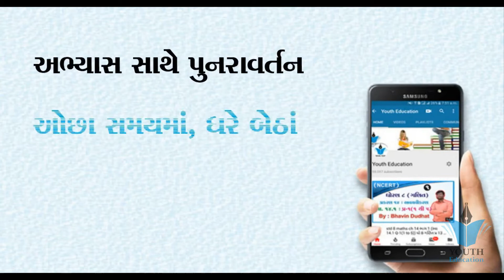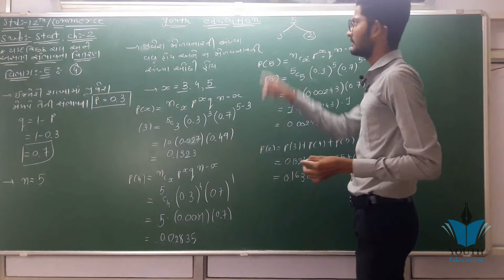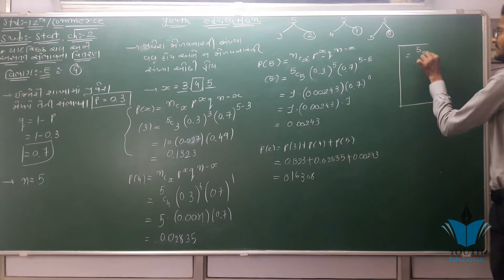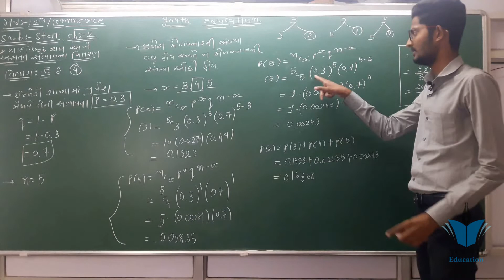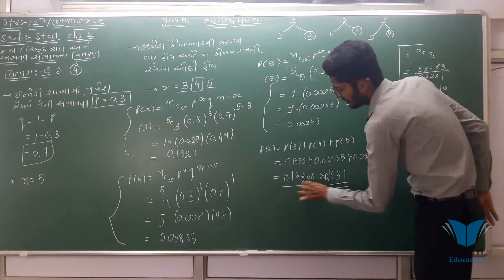STD 12 Stat Ch 2 (યાદચ્છિક ચક અને અસતત સંભાવના વિતરણ ભાગ 24 STD 12 આંકડાશાસ્ત્ર Ch 2 Pritesh Sangani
STD 12 Stat Ch 2 (યાદચ્છિક ચક અને અસતત સંભાવના વિતરણ) ભાગ 1 STD 12 આંકડાશાસ્ત્ર Ch 2 Pritesh Sangani

આંકડાશાસ્ત્ર ભાગ 2 પ્રકરણ 2 યાદ્ચ્છીકચલ અને અસતત સંભાવના વિતરણ(stat part 2 chap2 sambhavana vitaran)

STD 12|STATISTICS|CHAP 6 યાદ્ચ્છીક ચલ અને અસતત સંભાવના વિતરણ|FULL SOLUTION MARCH 18-19 JULY 18-19

Std 12 commerce | stat | #6 sutro ni yadi | part - 2 | ch - 2 | UV vlogs |

Std 12 આંકડાશાસ્ત્ર (Stat) Ch-01 સંભાવના (Probability) video-01

001| std 12 stat part 2 ch-2 |std 12 online video | std 12 commerce | std 12 online classes

Standard 12 commerce, state, part 2, cha.2. exercise 2.1

std 12 commerce statistics ( ધોરણ 12 કોમર્સ આંકડાશાસ્ત્ર)
Hemantsir
12(207)Part2 Ch 1 શેર જપ્તિની આમનોંધ. Commerce Account Std 12.

STD 12 Economics Ch 2 (વૃધ્ધિ અને વિકાસના નિર્દેશકો) ભાગ 2 By :

001| std 12 commerce Account part-2 ch-2 | Dibenchurna hisabo| Etuition Gujarati| Online Tutoring

Std 12 commerce Statistics in gujarati | Aakda shastra std 12 chapter 1

001 | Revision of Std 12 Stat in 20 Minutes | std 12 commerce stat in gujarati | ETuition Gujarati

SUREKH SAHSAMBANDH | STD12 GSEB | PART 1

001 STD-12 BHAGIDARINA VARSHIK HISHABO | std 12 commerce accounts | std 12 commerce acc. in gujarati

Std 12 gujarati imp march 2019|hsc gujarati imp question 2019 | std 12 Gujarat board exam paper 2019

Std 12 sociology chapter 6 imp| std 12 sociology imp question march 2019| knowledge Sarthi academy

ધોરણ 11 આંકડાશાસ્ત્ર પ્રકરણ 6 ક્રમચય સંચય અને દ્વિપદી વિસ્તરણ STD11 STATISTICS | CHAP 6 PERMUTATIONS

STD 12 Economics Ch 3 (નાણું અને ફુગાવો) ભાગ 2 By :

Std. 12 | Chap. 3 Website Using

STD 12 Stat Ch 2 (સુરેખ સહસંબંધ) | STD 12 આંકડાશાસ્ત્ર Ch 2 (સુરેખ સહસંબંધ) ભાગ 4

std 12 stat ch 1 | std 12 commerce stat ch 1 in gujarati | std 12 akadashastra ch 1 in gujarati

STD 12 Stat Ch 3 (સુરેખ નિયતસંબંધ) | STD 12 આંકડાશાસ્ત્ર Ch 3 (સુરેખ નિયતસંબંધ) ભાગ 4

STD 12 Stat Ch 2 (સુરેખ સહસંબંધ) | STD 12 આંકડાશાસ્ત્ર Ch 2 (સુરેખ સહસંબંધ) ભાગ 1

std 12 commerce stat ch 2 in gujarati | std 12 commerce stat ch 3 in gujarati

STD 12 BA Ch 1 ( સંચાલનનું સ્વરૂપ અને મહત્વ) ભાગ 1 || STD 12 B.A. Ch 1 ||

STD 12 BA Ch 1 ( સંચાલનનું સ્વરૂપ અને મહત્વ) ભાગ 2 || STD 12 B.A. Ch 1 ||

STD 12 Stat Ch 3 (સુરેખ નિયતસંબંધ) | STD 12 આંકડાશાસ્ત્ર Ch 3 (સુરેખ નિયતસંબંધ) ભાગ 2

STD 12 Economics Ch 3 (નાણું અને ફુગાવો) ભાગ 1 By :

001| std 12 commerce Account part-2 ch-3| Company Final Account | Etuition Gujarati| Online Tutoring

std 12 commerce stat ch 2 in gujarati | std 12 stat ch 3 in gujarati

STD 12 Stat Ch 2 (સુરેખ સહસંબંધ) | STD 12 આંકડાશાસ્ત્ર Ch 2 (સુરેખ સહસંબંધ) ભાગ 3 STD12 | COMMERCE | STAT(PART-2) | CH 01 | સંભાવના | VIDEO-7 |

STD 12 Economics Ch 2 (વૃધ્ધિ અને વિકાસના નિર્દેશકો) ભાગ 5 By :

12(27) Part1 Ch 2 19. Commerce Account std 12.

STD 12 Stat Ch 1 (સૂચક આંક) || STD 12 statistics આંકડાશાસ્ત્ર Ch 1 (સૂચક આંક) ભાગ 2

STD12 | COMMERCE | STAT(PART-2) | CH 01 | સંભાવના |
Pass thavanu panchmrut 2015 12 commerce Statistics

STD 12 Economics Ch 3 (નાણું અને ફુગાવો) ભાગ 3